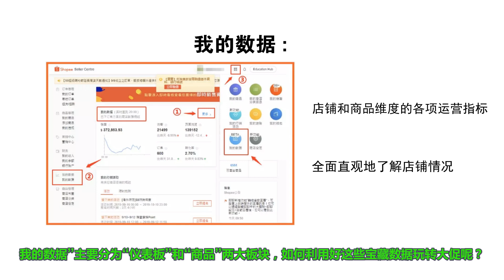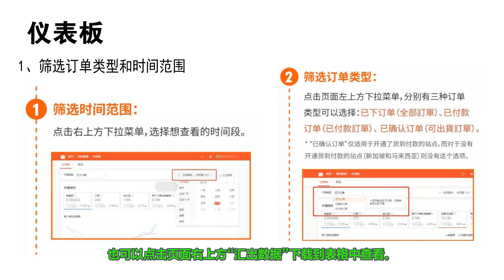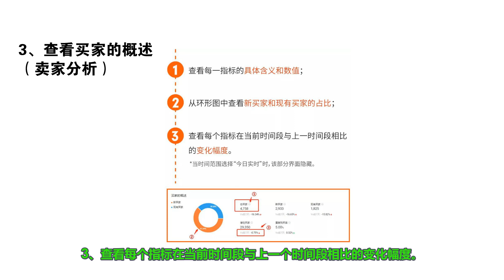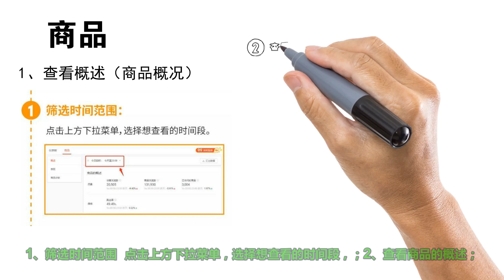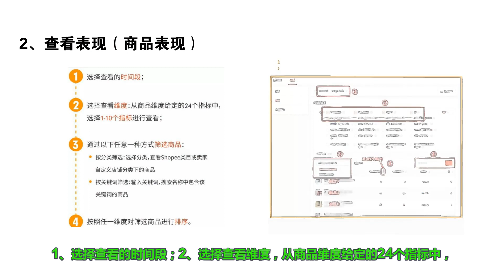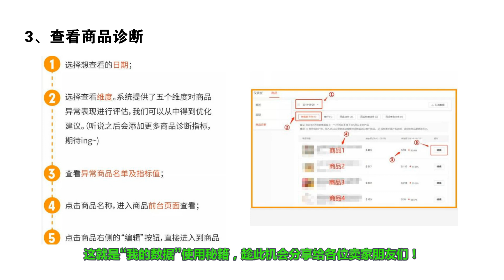[跨境电商WISH开店教程]Shopee“我的数据”后台实操秘籍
Shopee卖家：Shopee下半年的大促旺季，许多卖家和我一样正抱着爆单的期待积极备战中，相信这段时间的努力一定会让我们在大促收获满满！在准备大促期间，我仔细研究了卖家中心“我的数据”板块，希望能运用数据更好地提升店铺表现，跟我一起为大促做好万全准备吧。
卖家中心“我的数据”板块中有着店铺和商品维度的各项运营指标，
是我全面直观地了解店铺情况的强力武器。
看“我的数据”在卖家中心首页足足有三个入口就知道它有多重要。
我的数据”主要分为“仪表板”和“商品”两大板块，如何利用好这些宝藏数据玩转大促呢？同样身为Shopee卖家的我带着大家一起学习，一同开启后台数据探索之旅。